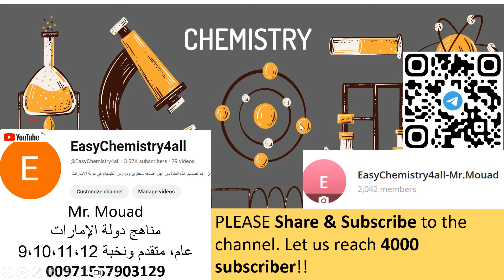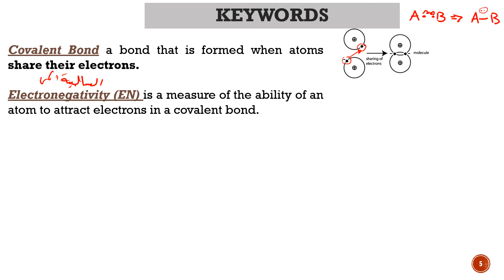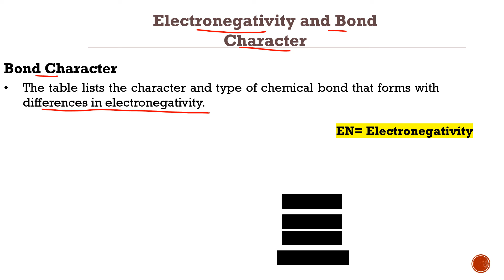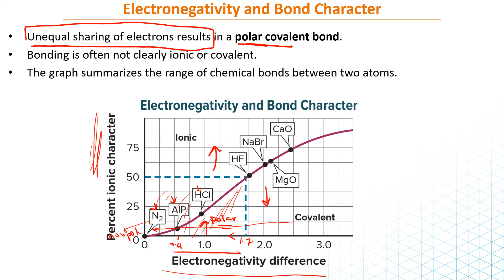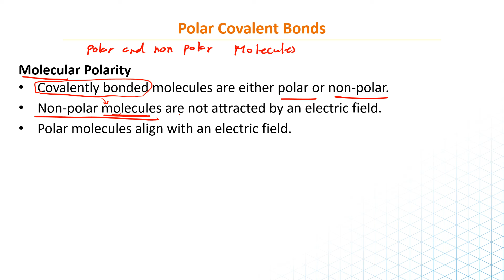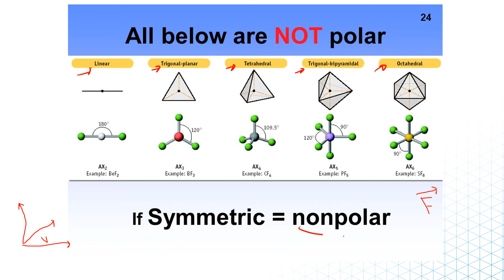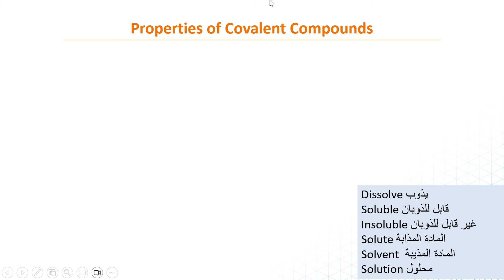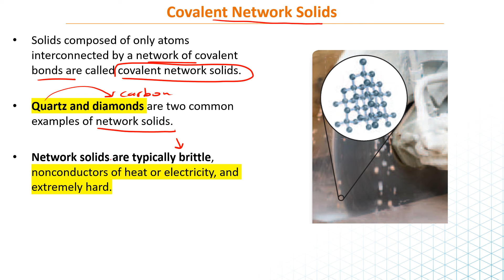Covalent Compounds | Lesson 5: Electronegativity & Polarity